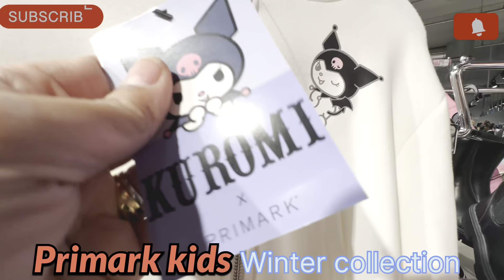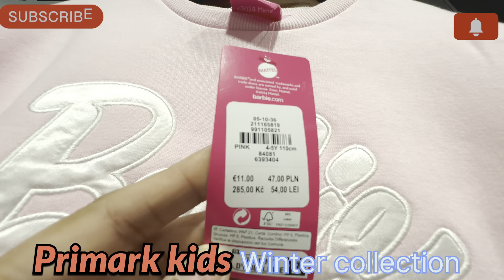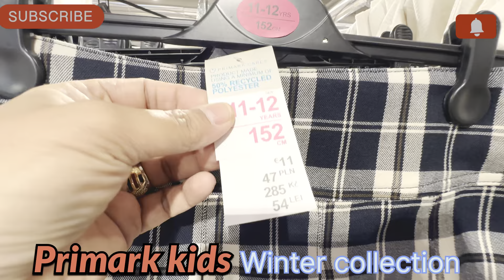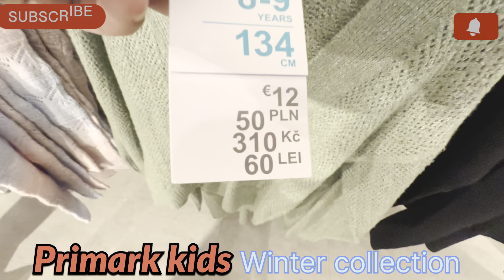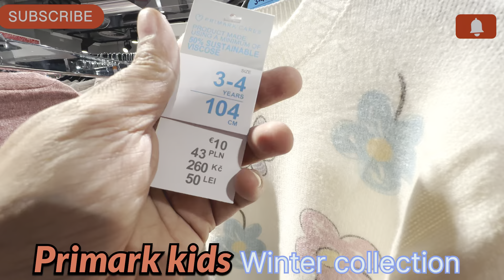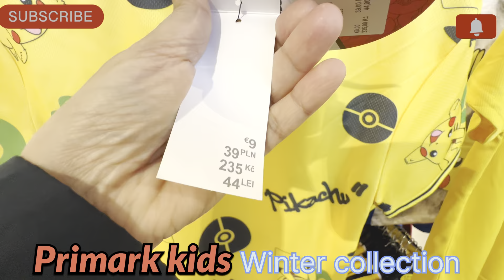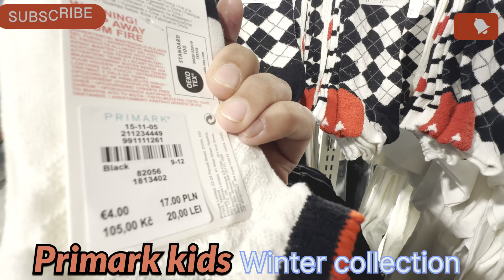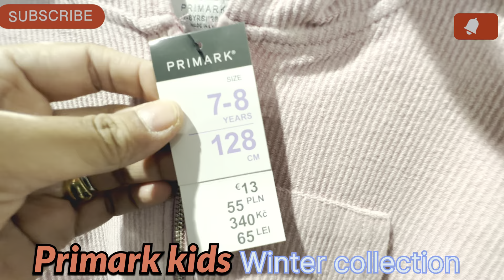Primark kids new collection/winter💖||October 2024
My video made in primark shows  new season collection it’s autum /winter wear for boys and girls from small girls baby girl big girls to big boys small boys babies verity . Jackets fleece jackets boots jumpers dresses frock socks accessories all here

Primark kids new Collection/autumn /winter2024
Primark girls new arrivals
Primark boys new arrivals
Kids winter wear Primark
Primark kids winter clothes
Shop with me in primark
Primark kids shopping haul
Primark kids accessories
Primark kids boots
Primark girls jackets
Jumpers and cardigans primark